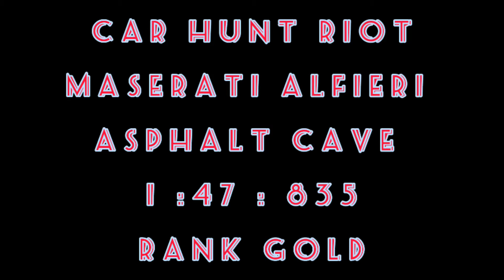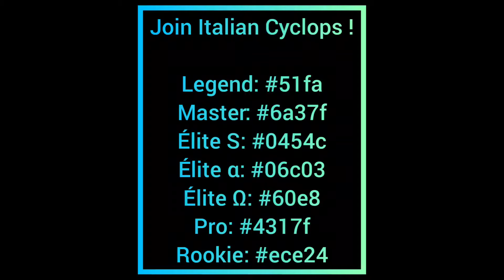Asphalt 9 - CHR Maserati Alfieri @ Asphalt Cave - 1:47:835 Rank Gold - Nintendo Switch ™️